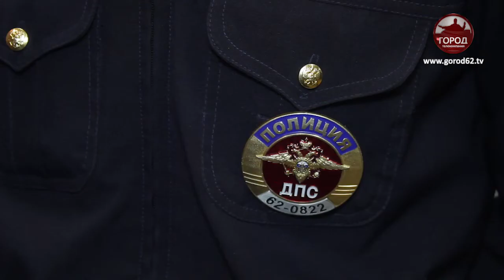Подснежники во дворах и на улицах города